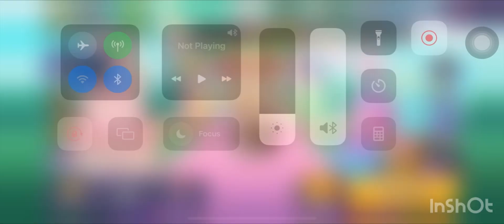CROB Breakout Main Episode (Deep Sea City Wandercrab) 14,85B | Jinx | Cookie Run OvenBreak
Guild Jinx!
Breakout Main Episode (Deep Sea City Wandercrab) 14,85B! 🤩😭🤩😭🤩

00:00 Intro
00:24 Langue de Chat Cookie
02:11 S’more Cookie
04:33 Herb Cookie
06:08 Walnut Cookie
09:01 Blue Slushy Cookie
10:35 Coffee Candy Cookie
12:20 Vagabond Cookie
14:24 Potato Cookie
16:31 Sugar Swan Cookie
18:13 Lollipop Cookie
19:48 Lemon Cookie
21:21 Scorpion Cookie
23:35 Butter Pretzel Cookie
25:14 Cherry Blossom Cookie
26:57 Cappuccino Cookie
29:00 Currant Cream Cookie
30:36 Chili Pepper Cookie
32:11 Gim Cookie
33:35 Roguefort Cookie
35:04 Sugar Glass Cookie
37:33 End